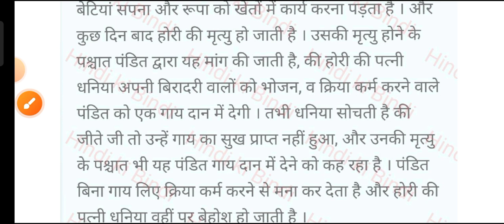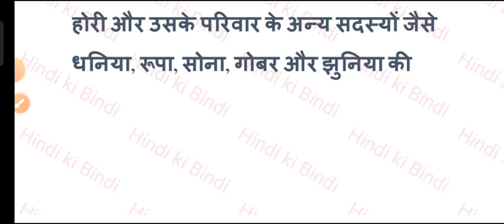गोदान उपन्यास/मुंशी प्रेमचंद/godan upanyas/Premchand